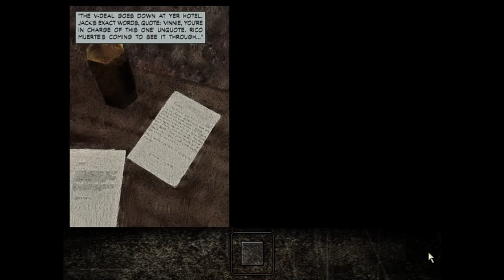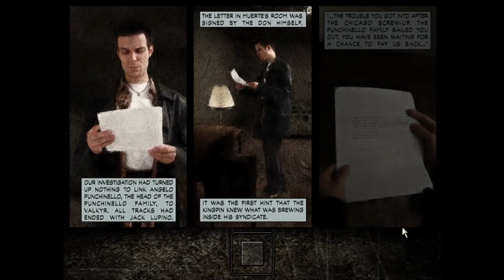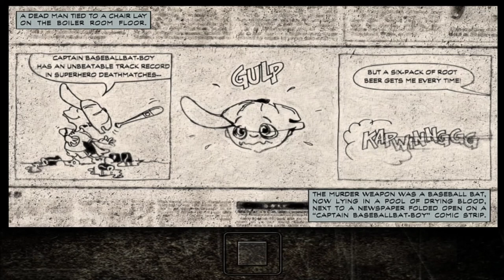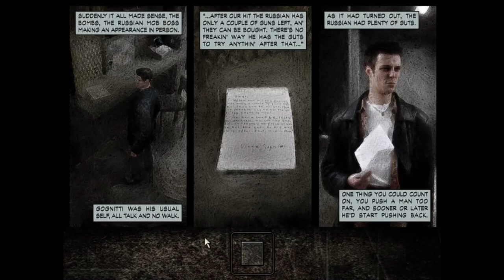MAX PAYNE 1 - 1st play gameplay part 1